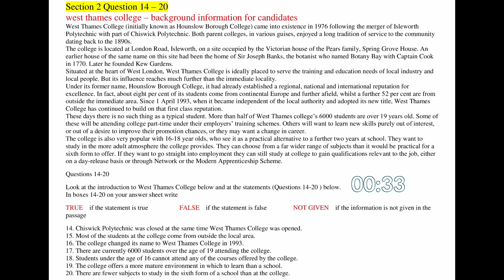IELTS GT Reading Practice Test 2024 | 21.09.2024 | IELTS GT Reading Practice Test 2024 With Answers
IELTS GT Reading Practice Test 2024 - Improve Your Band Score Today.

Welcome to "IELTS with Kamal"! In this video, we present a comprehensive **IELTS GT Reading Practice Test for 2024** designed to help you achieve a higher band score. Whether you're preparing for the IELTS General Training exam or looking to improve your reading skills, this video is perfect for you.

1. IELTS GT Reading Practice
2. IELTS General Training 2024
3. IELTS Reading Tips
4. IELTS Band Score Improvement
5. IELTS Reading Strategies
6. IELTS Practice Test 2024
7. IELTS Exam Preparation
8. IELTS Reading Section
9. IELTS Study Guide
10. IELTS Reading Mock Test